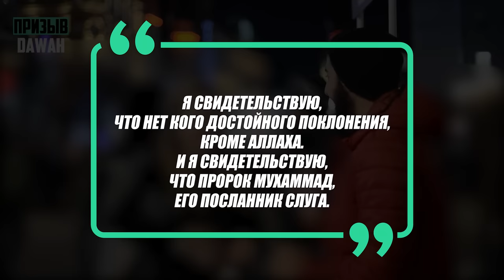БРИТАНКА, ПОСЛУШАВ МУХАММАДА АЛИ - ПРИНЯЛА ИСЛАМ!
ЖЕНЩИНА, ПРИНЯЛА ИСЛАМ!
Ассаламу алейкум братья сёстры. В этом видео наш брат Мухаммад Али, объясняет почему Ислам истина, и приводит некоторые доказательства достоверности ислама, и также в видео говорится о многих стихах Библии и аятах Корана!